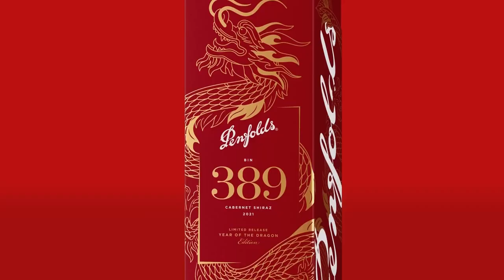阿拉巴馬州法院關於胚胎的裁決 02/26/24